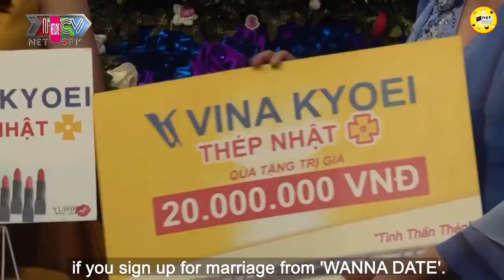Em như công chúa bị dính lời nguyền, Anh có giải được lời nguyền Ế cho Em